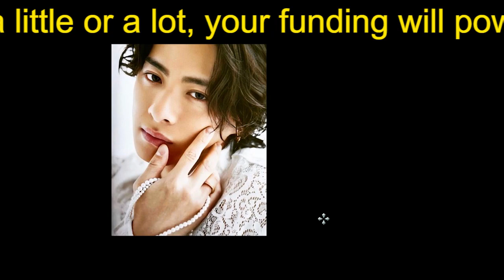King ＆ Prince、2人体制での変化に本音 5月に平野紫耀らが脱退